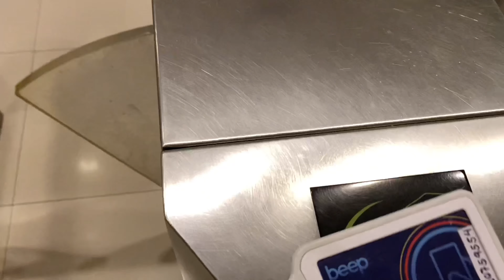My Daily Routine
My daily routine in my life …

Comment down kung ano gusto niyo gawin ko sa next video ko kahit ano gagawin ko just to make you all happy …